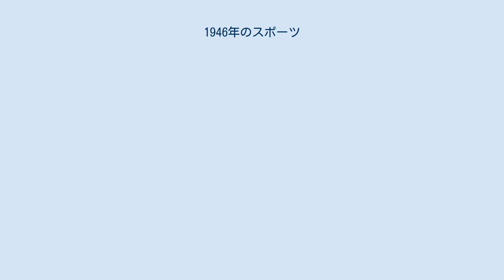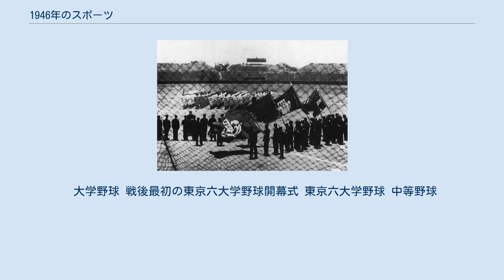1946年のスポーツ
できごと　 終戦に伴い、この年からすべてのゴルフ・メジャー大会の開催が再開される。
 終戦に伴い、この年からすべてのグランドスラム大会の開催が再開される。
 プロ野球 第二次世界大戦が終わった翌年の1946年、日本プロ野球は1944年以来2年ぶりに公式戦を再開したが、兵役についていた選手たちが元の球団に復帰するかどうかで揉め事があった。
当時は「元いたチームが敗戦前に解散していれば元のチームに戻る必要はないが、元いたチームが敗戦後も解散せずかつチームから何らかの形で給与を受けていた場合は、敗戦前に所属していたチームに復帰しなければならない」という決まりがあった。
しかし東京巨人軍からはヴィクトル・スタルヒンと白石敏男が、阪神からも藤井勇が、球団の許可なくパシフィックへ入団してしまった。
これによりパシフィックは連盟から問題が解決するまで3選手の出場を禁止するように言い渡されたが、藤本定義監督は3選手を5月下旬に行われた4試合に出場させてしまった。
このことで巨人と阪神はパシフィックを提訴した。
提訴が受け入れられ、3選手が出場した4試合は全て0-9でパシフィックの敗戦となったが、パシフィックの実際の勝敗は1勝3敗であった。
その1勝はこの年巨人と優勝争いをしていたグレートリングから上げたものだったため、ライバルに1勝をプレゼントしてしまう結果となった。
最終的に1ゲーム差でグレートリングが優勝し、同率でプレーオフとなるはずが提訴をしたために巨人は優勝を逃した。
 大学野球 戦後最初の東京六大学野球開幕式 東京六大学野球 中等野球